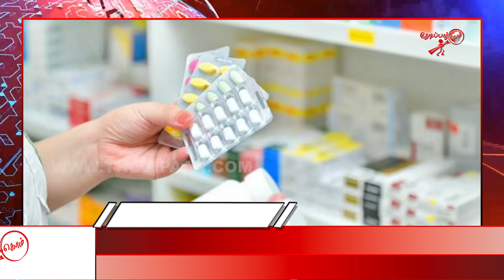வடக்கில் மருந்துகளுக்கு தட்டுப்பாடு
வடக்கில் மருந்துகளுக்கு தட்டுப்பாடு : வைத்திய கலாநிதி த.சத்தியமூர்த்தி தெரிவிப்பு